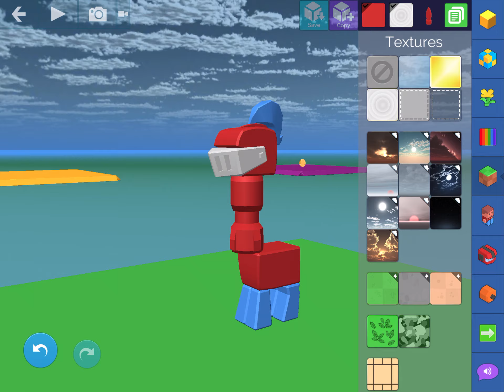Blocksworld weird mechanics